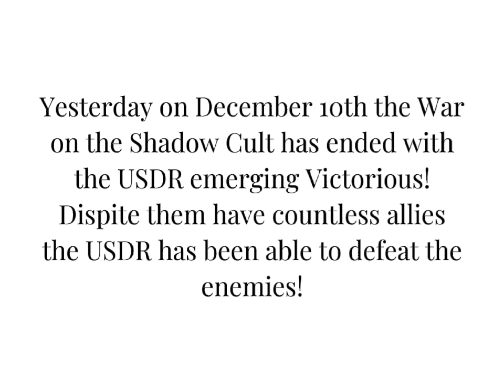USDR Weekly Telegraph - War Ends With The USDR Victorious!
Big News today might also upload a meme soon! and I'll try to be more frequent on my YT Channel!